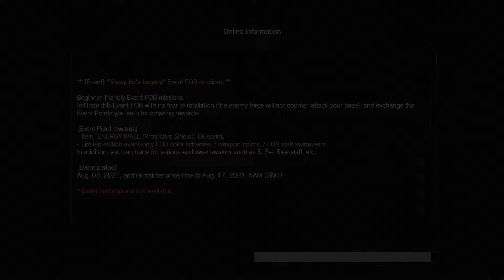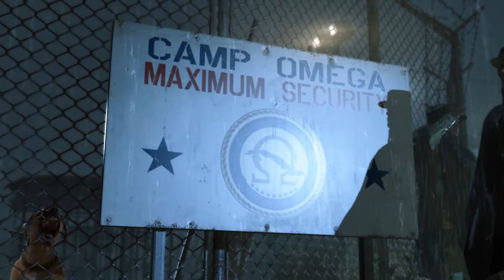Metal Gear Solid V: Ground Zeroes - Part 1